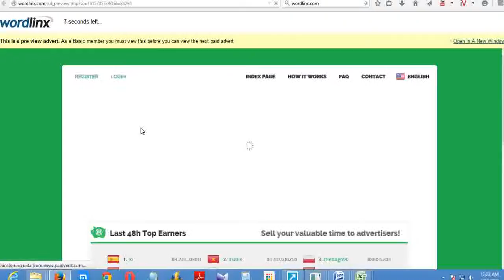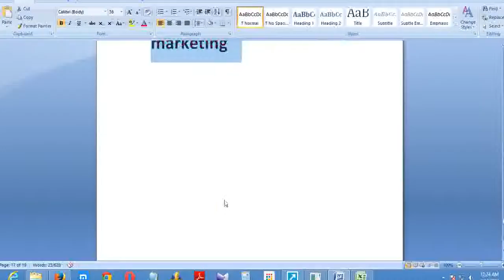Make Money With WordLinx $$$$$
WordLinx for free and start earning cash! Get paid up to $0.05 USD per click Guaranteed paid ads for all members
Free instant cashouts - zero fees Unlimited referrals on 5 levels ...Trusted for over 10 years
WordLinx members can also earn by sharing links across the web by email and on popular social networks like Facebook, Twitter and Google+. Each shared link also contains a unique referral ID, so members will earn from anyone that views it and then signs up.
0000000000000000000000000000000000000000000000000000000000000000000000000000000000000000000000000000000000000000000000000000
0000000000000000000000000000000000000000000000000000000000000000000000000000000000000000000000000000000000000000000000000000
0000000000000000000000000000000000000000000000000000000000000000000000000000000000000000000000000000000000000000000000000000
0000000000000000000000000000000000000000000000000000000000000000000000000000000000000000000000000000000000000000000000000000